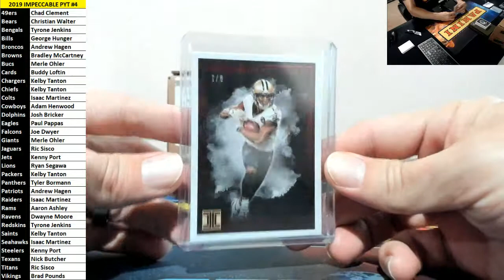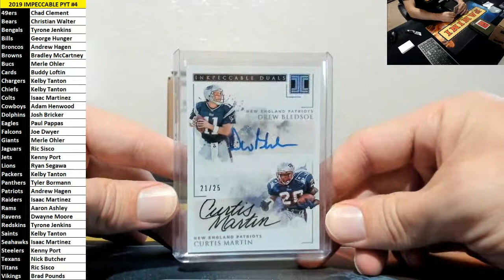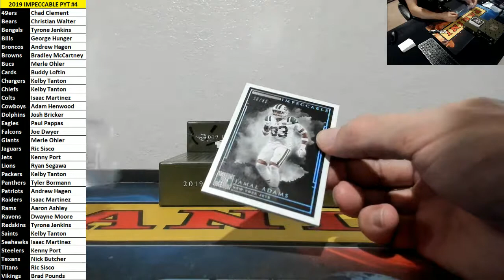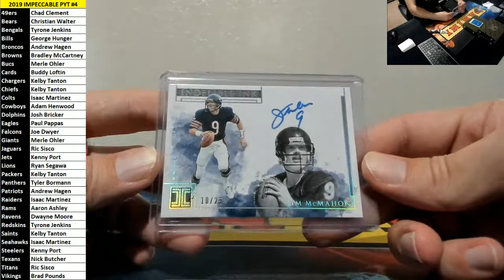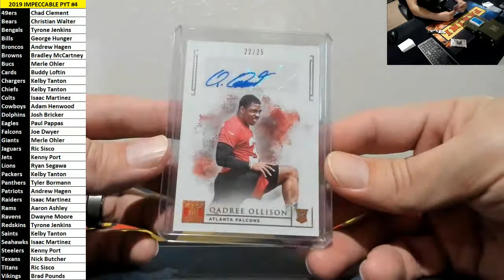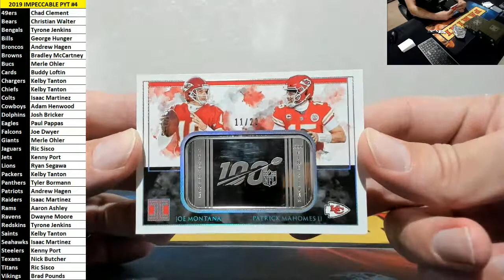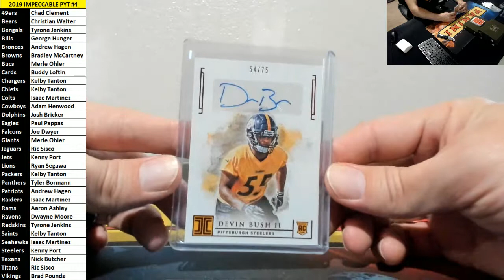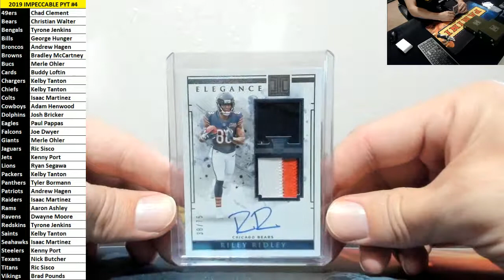2019 Impeccable Full Case PYT #4 + 1 FOTL Box